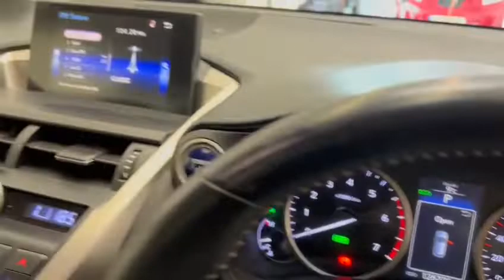2014 LEXUS NX 300H DYNAMICS AUTO @ AutoXpress Limerick.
Introducing our 142. Reg. LEXUS NX300H FWD DYNAMICS 4DR AUTO
Great finance options available Warranty provided and trade ins welcome. We are also providing after sales service. Call our sales team for more info.

Comes with 6 months warranty
2 Year Warranty Option at an additional cost
Mileage 126,165 miles
Nct 02/23
Tax 04/22
Tax only €270 per year
Service history
Just serviced
Fully valeted
Cartell.ie report on request
Competitive finance rates

Features

Air Conditioning,
Central Locking,
Reversing Camera,
CD Player,
Electric Windows,
ABS Brakes,
Airbag,
Alloy Wheels,
Cruise Control,
Electric Mirrors,
Fog Lamps,
Power Steering,
Centre Armrest,
Multi-function steering wheel,
Traction Control,
Multiple Air Bags,
Anti-Theft System,
Bluetooth,
Isofix,